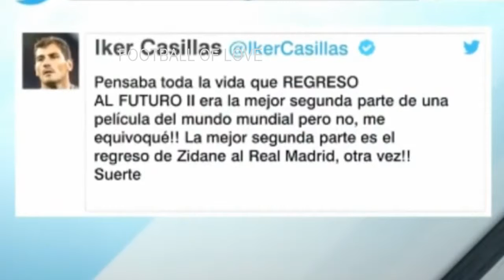Palabras de Zidane en su PRESENTACIÓN con Real Madrid ACLARA porque se Fue- Análisis Álvaro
Palabras de Zinedine Zidane en su PRESENTACIÓN con Real Madrid ACLARA porque se Fué- Análisis Álvaro Morales.